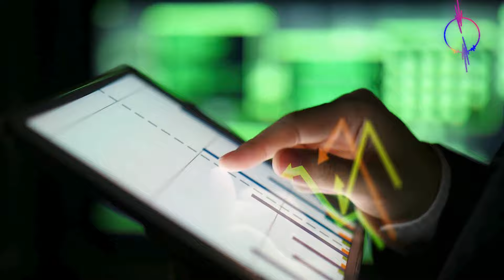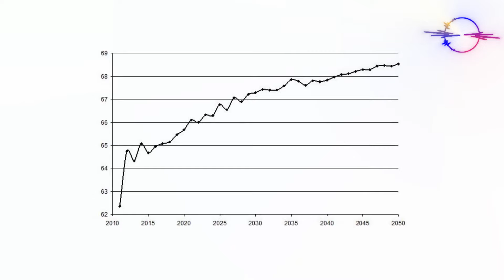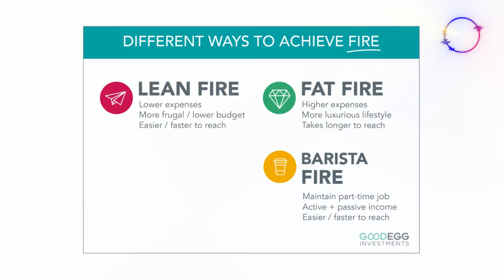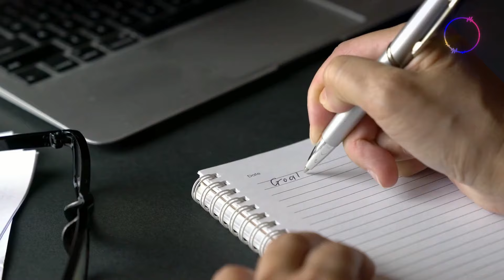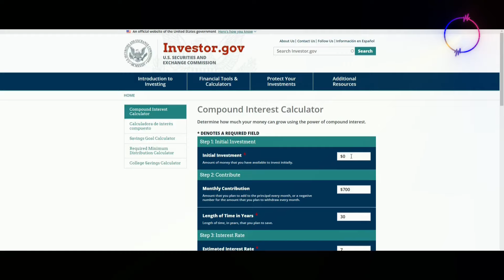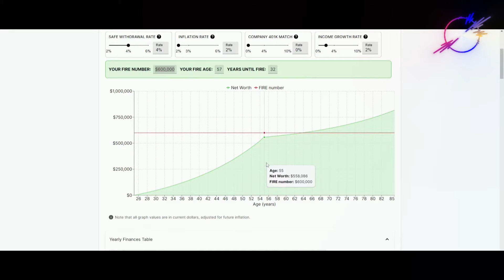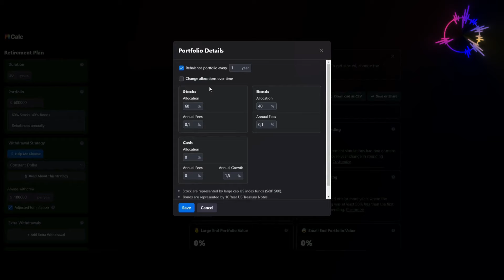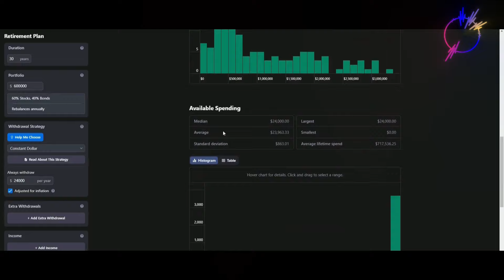Raggiungi l'Indipendenza Finanziaria con il FIRE!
Il FIRE è un movimento  che incita le persone a seguire un piano di risparmio e di investimento con lo scopo di raggiungere la propria libertà finanziaria e non dipendere più dal proprio lavoro.

Quello del FIRE è un concetto che ci ha sempre affascinato, anche se molto complicato da raggiungere in cui è facile cadere in errori di calcolo.
Per questo abbiamo voluto portare questo video.
Gli strumenti che vedrete al suo interno sono siti totalmente gratuiti e che permettono a qualsiasi investitore di pianificare la propria strategia.

Noi siamo dell'idea che per una persona possa raggiungere il proprio FIRE, ma attraverso la modalità ibrida, ovvero quello di Barista FIRE.
È pura utopia oppure un sogno raggiungibile?

Facci sapere la tua nei commenti!

Il tuo canale per investire correttamente nei mercati finanziari 📈

I contenuti di questo canale hanno esclusivamente finalità di informazione. Le informazioni fornite sul canale hanno valore indicativo e non sono complete circa le caratteristiche dei prodotti menzionati. Chiunque ne faccia uso per fini diversi da quelli puramente informativi cui sono destinati, se ne assume la piena responsabilità. Tutti i riferimenti a singoli strumenti finanziari non devono essere intesi come attività di consulenza in materia di investimenti, né come invito all'acquisto dei prodotti o servizi menzionati. Investire comporta il rischio di perdere il proprio capitale. Investi solo se sei consapevole dei rischi che stai correndo.